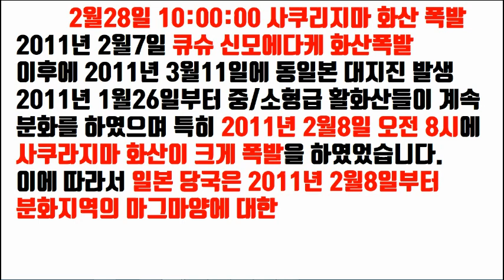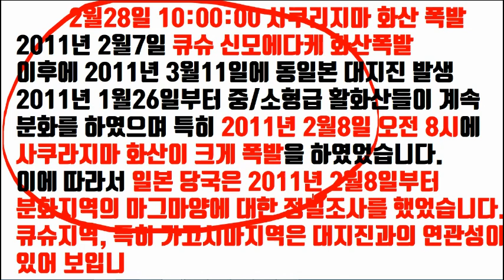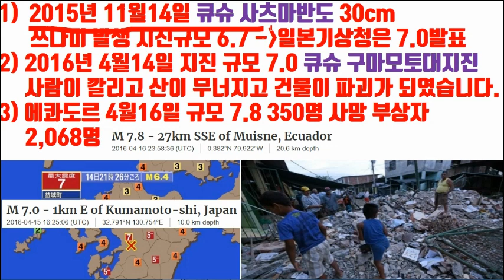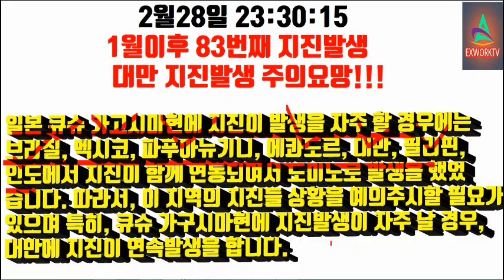[대만 6.7 강진 후, 일본 연속 강진 발생] 대만 강진으로 중국 푸저우까지 대피 소동, 일본에 바누아투 법칙에 따라 강진이 연속 발생은 후지산폭발 대만 다툰화산과 구이산화산폭발